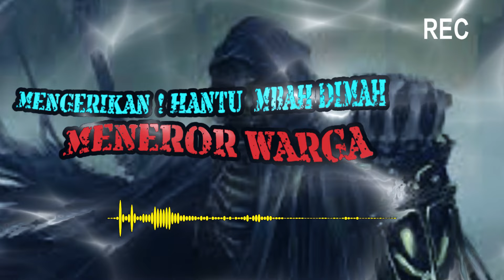MENGERIKAN ! HANTU MBAH DIMAH MENEROR WARGA